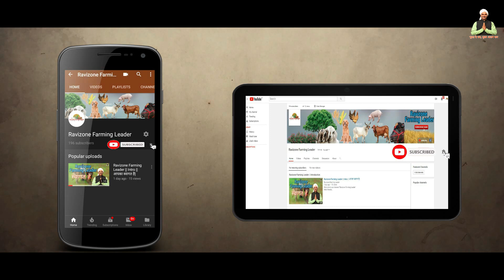फ्री में वर्मीकम्पोस्ट त्यार करे | Terrace & Kitchen Garden,Organic Farming | केचुआ बेचकर पैसा कमाए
Hello friends
channel dedicated to the FARMER'S .
Bur From Amazon👇👇👇👇👇👇👇
Hydroponic Growing Trays
Pure Virgin Plastic Hydroponic Trays
Earthworm 1 kg for Making vermicompost
JAY-KISAN Earthworm

My Gear
1. Camera (Price: ₹ 94,490)
2. Lens 50mm ( ₹ 10,849)
3. Mic (Boya) ( Price: ₹ 1,927)
4. Dual Mic (Price:₹ 48,999)
5. Gimble (Price: ₹ 44,536)
6. Tripod ( Price:₹ 2,999)
7. Camera Slider (Price:₹ 4,570)
8. Green screen (Price:₹ 631)
9. Light Reflector (Price:₹ 893)
10. Lights (Price: ₹ 3,199)

videos Type 👇🏻
Mushroom Farming
Machinery of Agriculture
Goat Farming
Poultry Farming
Pig Farming